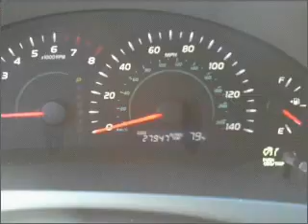2007 Toyota Camry - Amherst NY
Year: 2007
Make: Toyota
Model: Camry
Trim: LE Sedan 4D
Engine: 4 cylinder 2.4 liter
Transmission:
Color: Light Blue
Mileage: 27947
Address:
1135 Millersport Hwy